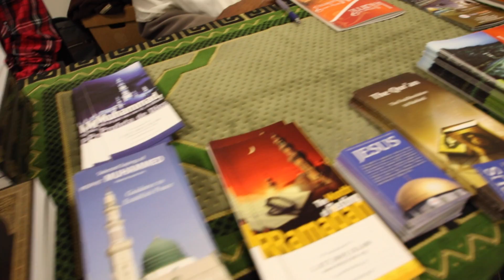Multicultural Fair 2017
Grand View hosted its 11th Multicultural Fair in the Student Center. Alex Piedras talks about the great food, entertainment and organizations involved in this fun GV event.